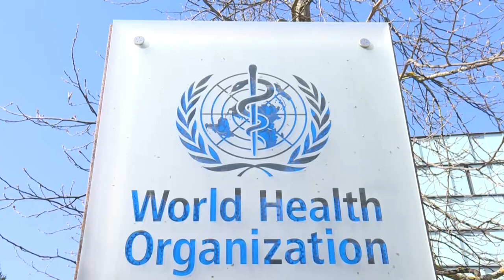Estrategia mundial para salvar a 50 millones de vidas gracias a vacunas antes de 2030 | AFP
Salvar a 50 millones de vidas antes de 2030 gracias a una intensificación de las campañas de vacunación es el objetivo que se han fijado la OMS y sus socios en momentos en que la pandemia reduce la cobertura de vacunas.